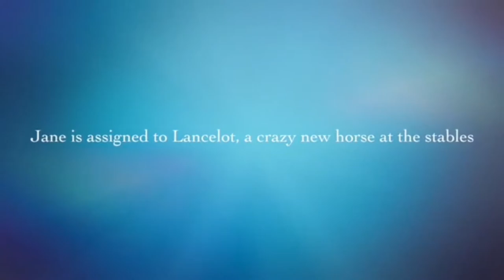A horse of her own book trailer by Muhammad Asif